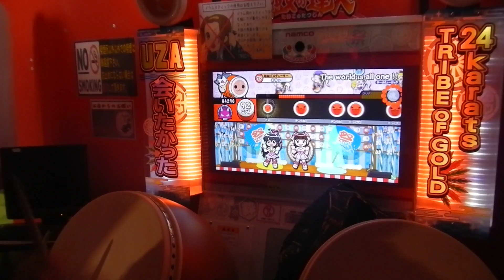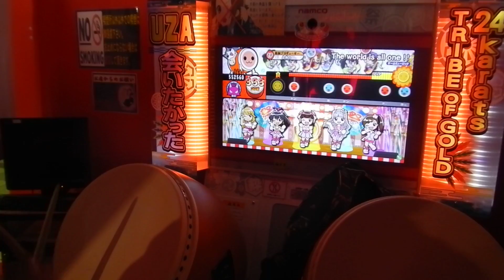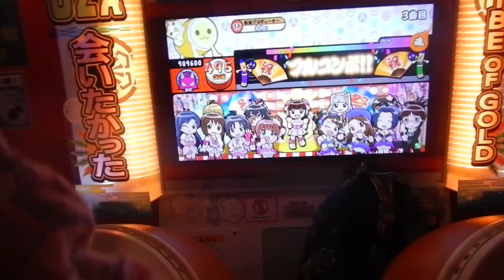太鼓の達人SV 「The world is all one!!」 全良 ｂｙよみぃ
player:よみぃ　camera:すぺーす　見てた人：ふぇーすさん、さいざんさん、めしっちさん、くえすさん、まりるいさん？（よく覚えてないｗ）　マイバチもってってなかったのでふぇーすさんのバチを借りました！しかし連打失敗・・・というわけで北海道帰ったら苗穂で本気出すぞ←  ※4/5、無事苗穂にて全１とれました。(多分すぐ抜かされる